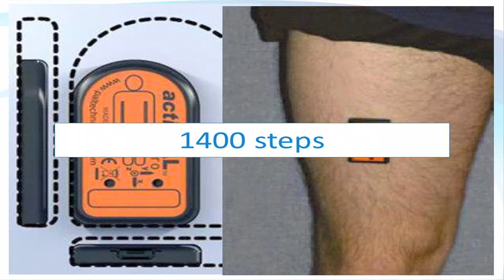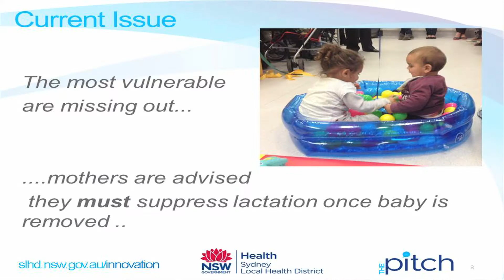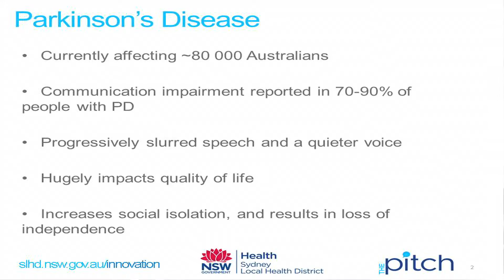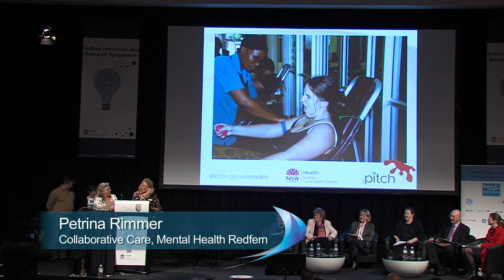The Pitch, Round Eight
Accelerometer to monitor patient activity, Increasing the rates of breast feeding mother's due to drugs during pregnancy, Mobile app to engage mothers of socioeconomic disadvantage, Speech treatment for people with Parkinson's Disease, finding a vein for people with a mental illness were all winners at the Sydney Local Health District innovation presentation, The Pitch. NSW Health Minister Jillian Skinner  was one of the judges at the Sydney Innovation and Research Symposium 2016.